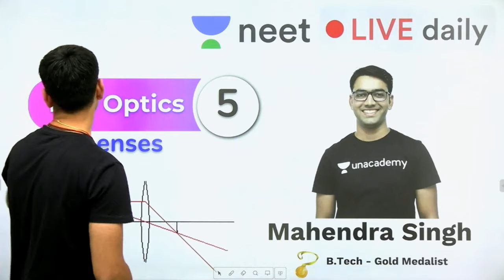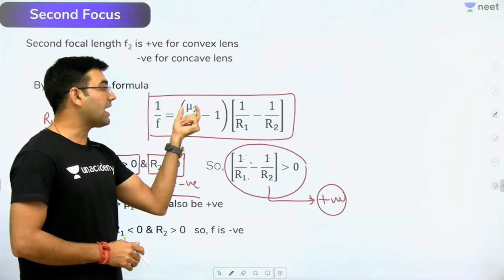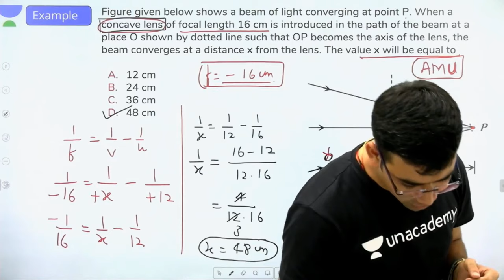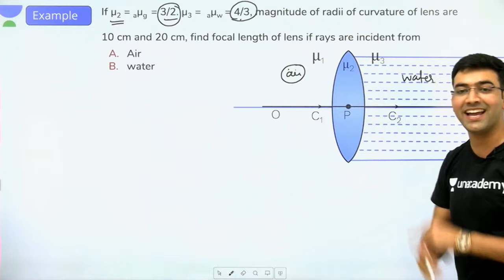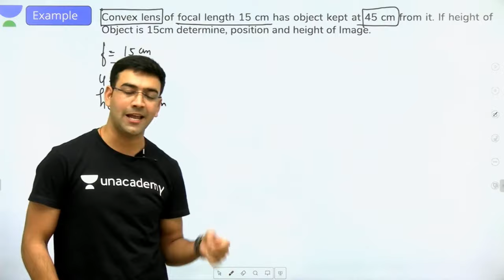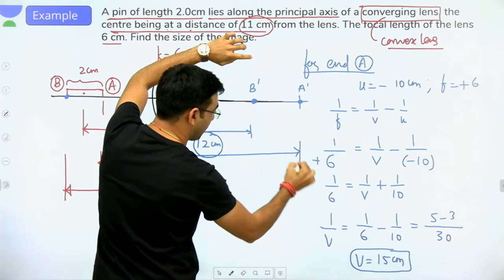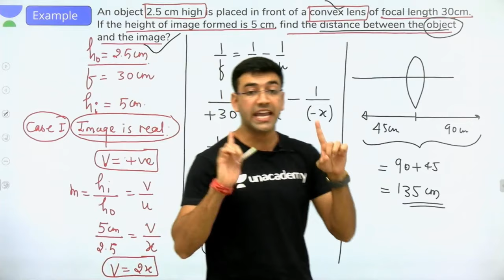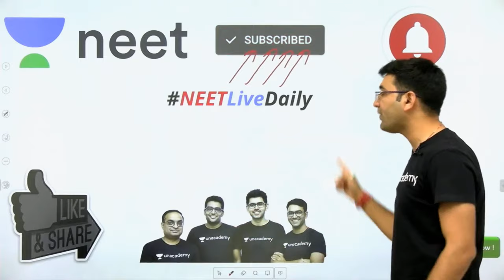Lens - Lecture 2 | Class 12 | Unacademy NEET | NEET LIVE DAILY | NEET Physics | Mahendra Sir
Lecture 2 on Lens for Class 12 students by Mahendra Sir on Unacademy NEET.

Lens, in optics, piece of glass or other transparent substance that is used to form an image of an object by focusing rays of light from the object. A lens is a piece of transparent material, usually circular in shape, with two polished surfaces, either or both of which is curved and may be either convex (bulging) or concave (depressed). The curves are almost always spherical; i.e., the radius of curvature is constant. A lens has the valuable property of forming images of objects situated in front of it. Single lenses are used in eyeglasses, contact lenses, pocket magnifiers, projection condensers, signal lights, viewfinders, and on simple box cameras. More often a number of lenses made of different materials are combined together as a compound lens in a tube to permit the correction of aberrations. Compound lenses are used in such instruments as cameras, microscopes, and telescopes.

1. Learn from your favourite teacher
2. Dedicated DOUBT sessions
3. One Subscription, Unlimited Access
4. Real time interaction with Teachers
5. You can ask doubts in live class
6. Limited students
7. Download the videos & watch offline